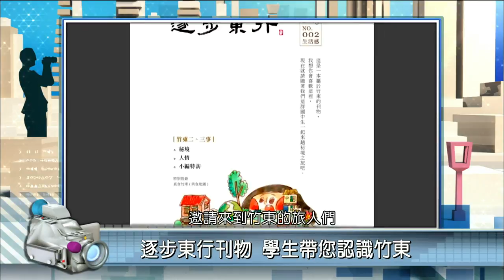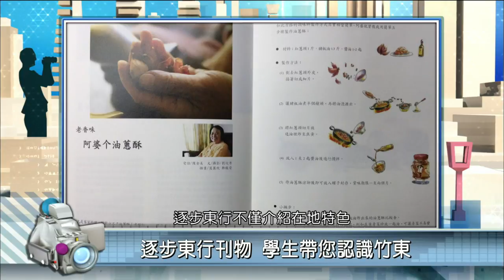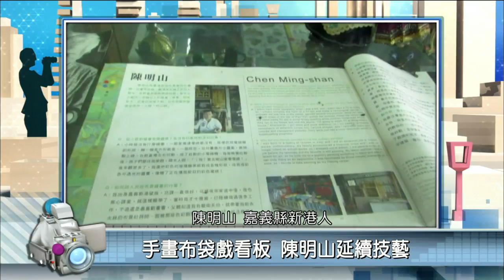2017年7月6日PeoPo公民新聞報